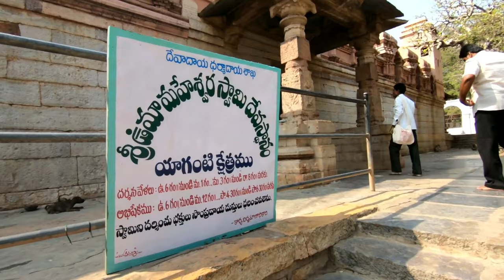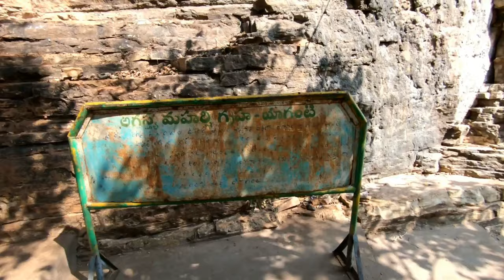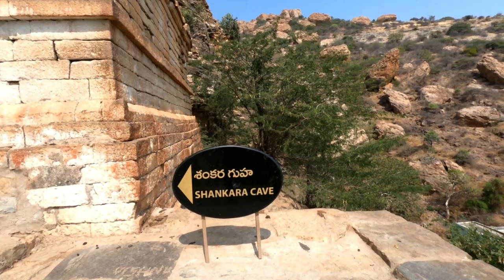Yaganti temple trip | places to visit in Yaganti | Yaganti Nandi mystery | Uma Maheshwara temple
Yaganti temple trip with tour plan in Telugu, In this video I explain how to reach yaganti, places to visit in Yaganti. Get complete details about yaganti trip.

► Best of India in 365 days Episode 6 (Prequel) - Chikmagalur